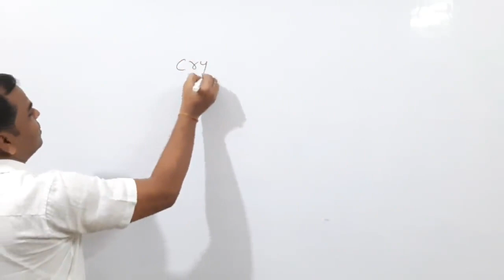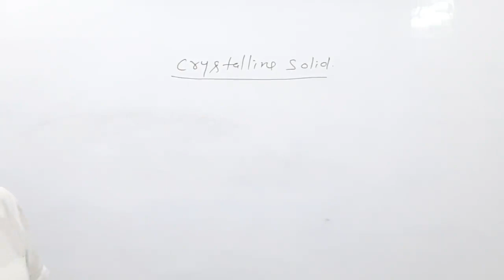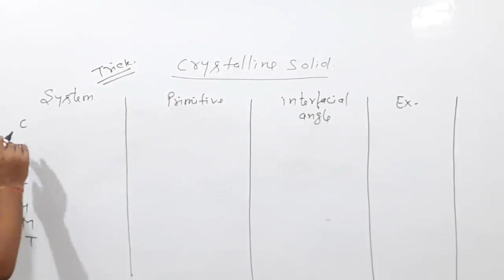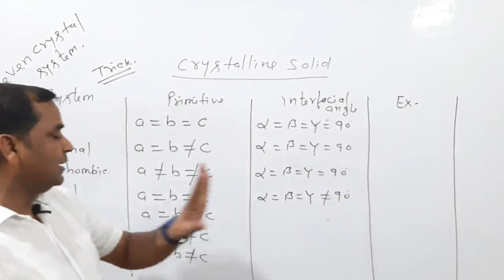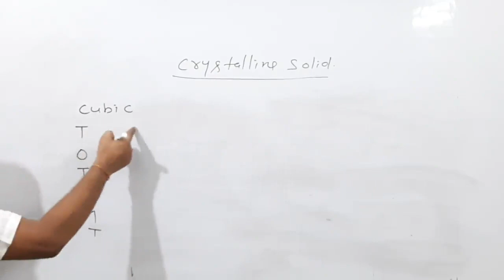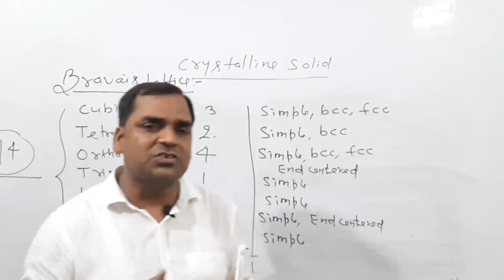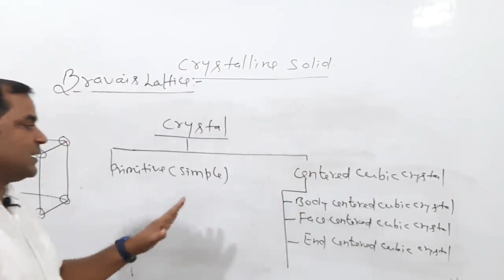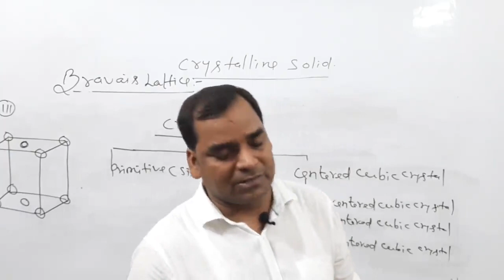7 Crystal System and Bravais Lattice|| Class 12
Video for class 12th students